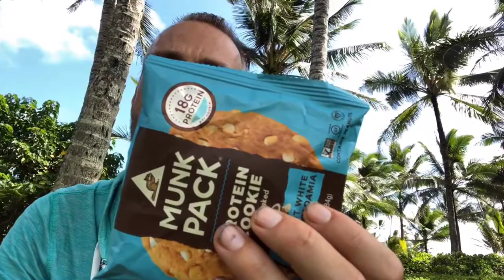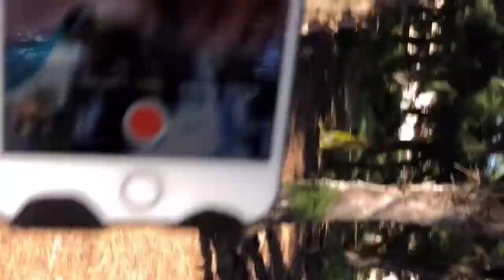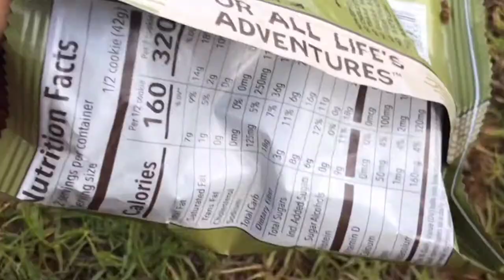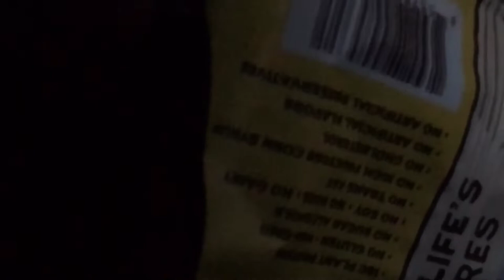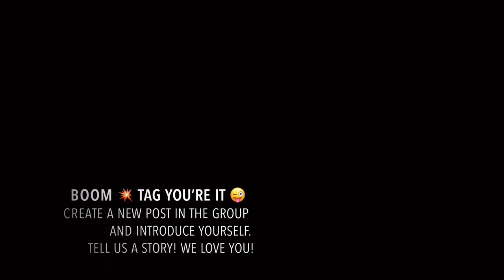Peter Is Leaving Today - Vlog EP 80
My Videos Are Mostly Self Funded, Please Consider Making a Donation

Ninja flip over to YOUR Radiculously Rawthentic FB Group. Create a new post and introduce yourself. Tell us a story! We Love you!

When you make the choice to change your life, the perfect complimentary people show up to love and support you.

Built In Community & Support You Will Love! Be RADiculously & RawThentically YOU!

Changing how you eat can be intimidating and it's hard to know if you're doing it right. We are all human and on a journey of self discovery through developing a more balanced and healthy relationship with ourselves - Mind Body Soul!

We are here to support you every step of the way and we've established an amazing community of people just like you to team up with and encourage one another.

All you have to do is engage, reach out, and trust the process.

12 Week Rad Meal Plan is on sale for only $97.00!

Be prepared to experience exciting, deeply satisfying, long term and often unexpected changes that can only come from eating more whole plant foods and less of everything else.

Here are your next steps:

1. Complete this Form

Go into this with an open heart and squeeze every last drop out of these meal plans. They will only will work for you if you use them and follow along each and every week. So make a commitment to yourself right now to participate each and every week.